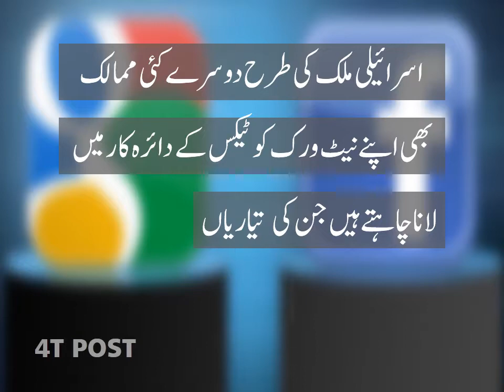Israel men social media pr tax - 4T POST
Israel Govt man faisala kia ha k social media pr tex laga dia jay.